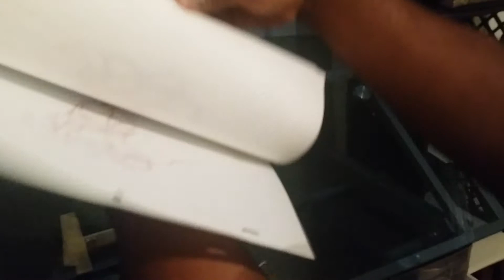Flipping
Me flipping some keys from a Mickey Mouse  short.